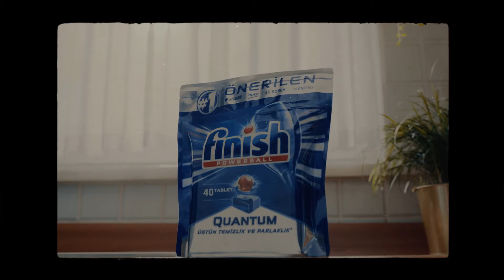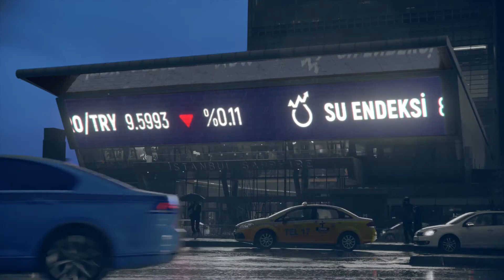Finish Water Index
Turkey will be a water poor country in near future. And yet, we consume like there is no tomorrow.
“Water is infinite” is the misconception behind this thoughtless behavior. But the figures tell us that the amount of water resources is at an alarming level. Ironically, the most vital resource has become the most undervalued entity.
With the help of well-respected Turkish Industrial Development Bank (TSKB) we created an index which shows the value of water: Finish Water Index.
The index is calculated by measuring the water level at dams, consumption in agriculture, industry, and households. It is updated continuously to tell us where we stand in terms of our water levels.
As the index becomes part of our life, we will better understand the value of water.